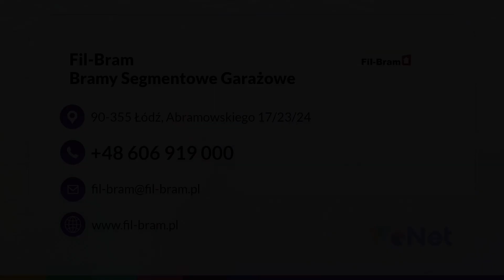Produkcja bram Łódź Fil-Bram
ProdukcjaBram segmentowych garażowych i przemysłowych to nasza specjalność. Zapewniamy również ich fachowy montaż, a w razie potrzeby oferujemy serwis. W ofercie mamy też automatykę do bram, którą również montujemy. Dodatkowo oferujemy napędy, panele garażowe i przemysłowe, a także elementy zestawów montażowych i akcesoria systemów.